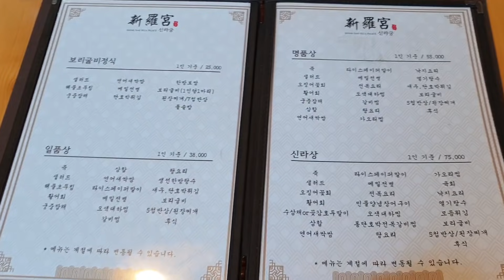팔공산 고급 [[한정식 집(Korean Table d'hote restaurant)]]에 어머니 아버지와 ~먹방!! - Mukbang eating show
2:42 먹방 시작~
팔공산 나들이 갔다가 고급 한정식 집 "신라궁"에서 먹방~

음식값을 사장님께서 한사코 받지 않으셔서, 감사한 마음으로 맛있게 먹고 왔습니다~

각종 문의
아프리카쪽지 아이디 : neo7824